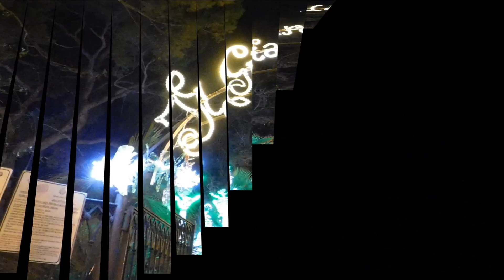Le luci d'Artista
Incredibili luci di Natale a Salerno